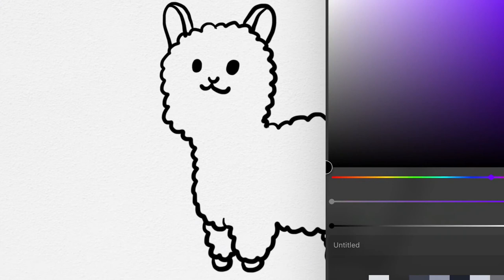Menggambar Binatang Ilama yang Mudah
Hey kali ini kita belajar Menggambar Binatang Ilama yang Mudah bersama anak-anak TK A & TK B. Ayo ajak anak-anak yang lain untuk bergabung untuk belajar menggambar & mewarnai.